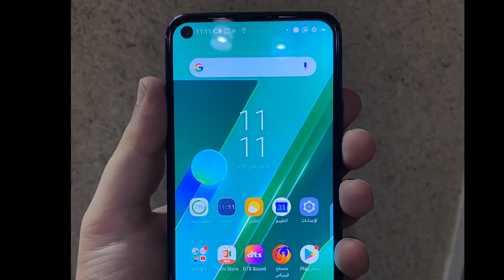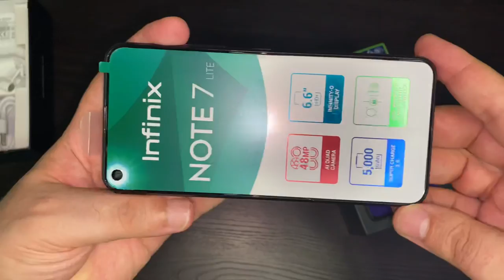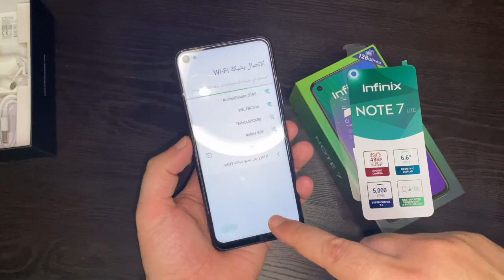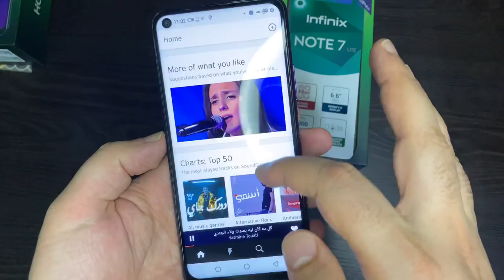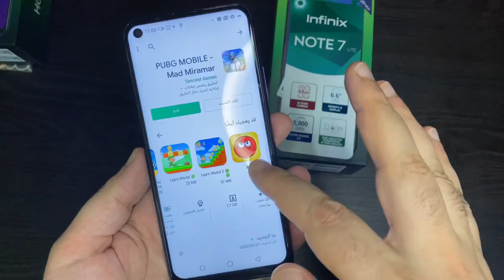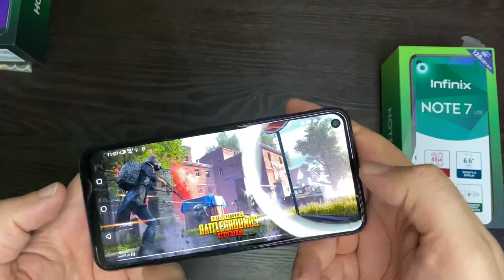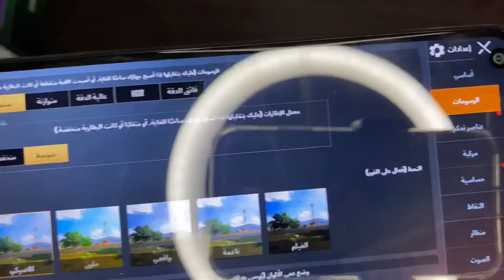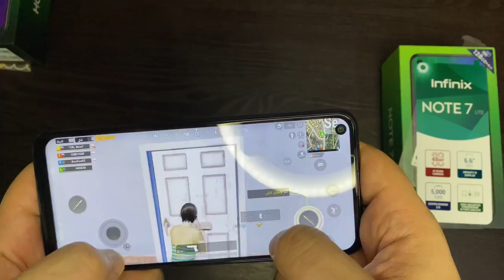انفنكس نوت ٧ لايت . فتح علبه وتجربه اوليه .. infinix note 7 lite unboxing